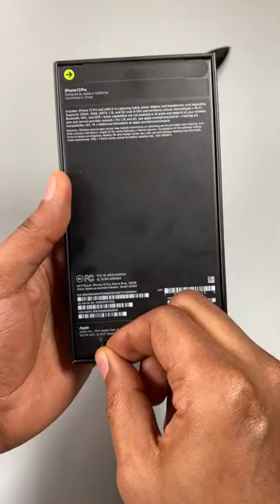iPhone 13 Pro Unboxing 😩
iPhone 13 Pro ‘Sierra Blue’ Unboxing Apple’s latest flagship doesn’t offer a lot of upgrades but it does spot the 120hz refresh rate that Android users have enjoyed for years and a really dynamic camera for macro photography. Asides the new baby blue color, there’s not a lot to say about the new iPhone 13 series which consists of 4 smartphones; the iPhone 13 mini (Code name: iPhone D16), the vanilla iPhone 13 (Code name: iPhone D17), the iPhone 13 Pro (Code name: iPhone D63) and the iPhone 13 Pro Max (Code name: iPhone D64). Apple managed to keep the prices the same and that's a win in the books of fanboys/fangirls around the world. This might also be the last iPhone without a USB Type C Port which is a blessing.

• 6.1” + FHD+ OLED Display
• Stainless steel frame, glass back
• A15 Bionic chip
•12 MP + 12MP + 12MP + TOF 3D LiDAR scanner
• 12MP Front Camera
• 6GB RAM + 128GB RAM/Storage (Up to 1TB Storage variant)
• 3095mAh Battery (23W Fast Charging)
• iOS 15
• 146.7 x 71.5 x 7.7mm
• Weight - 204g
• IP68 Dust/Water resistant
• Single SIM/Dual SIM

Get the best prices in Naira👌🏽

iPhone 13 Pro code name: iPhone D63

Popularly misspelled as iPhne 13 Pro , iPone 13 Pro ifone 13 Pro